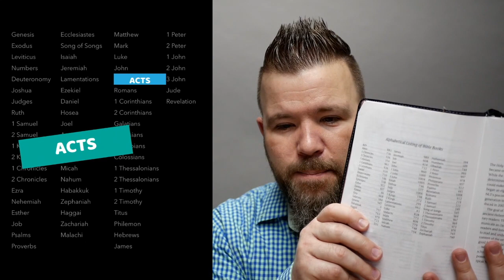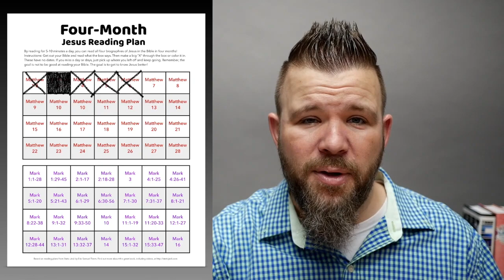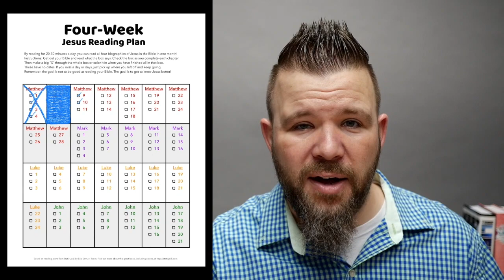Hanging Out With Jesus | HABITS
Every person in this world has a mix of good habits and bad habits. Our good habits might help us stay healthy or make wise choices or be a trustworthy friend. And our bad habits might take us down roads that lead to unwise choices, dangerous addictions, or broken friendships.

This six-lesson series is designed to help students develop some healthy habits—habits that will draw them closer to Jesus and keep their lives centered on him. And these six habits come together to form the easily remembered acronym of HABITS.

Today’s Habit: “H” - Hanging Out with Jesus

👨‍💻Online Resources👩‍💻
HABITS:

🙏 💬 ❓Have a prayer request or want us to connect with you personally this week?

(Watch video for the 4-letter code to join us on Minga!)

Need to get help with your feelings and emotions? Have your family contact our friends at Southside Pastoral Counseling. They can significantly help you in this way.

🤪🤓 STUDENTS!

(Invite code featured in video.)

👩👨 PARENTS!